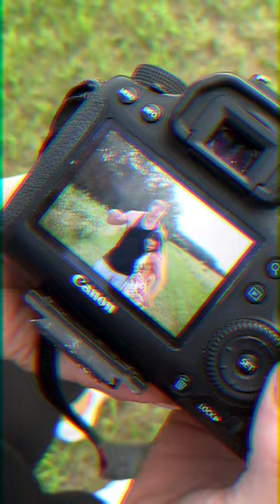The proper way to do a photo shoot🔱